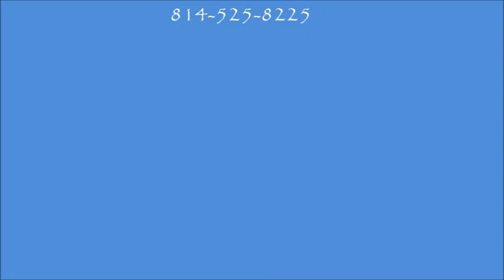CHANGED FROM THE INSIDE OUT